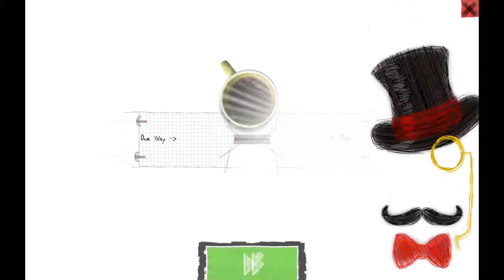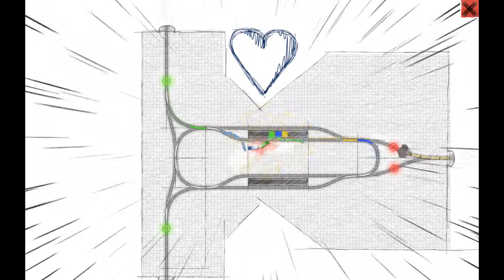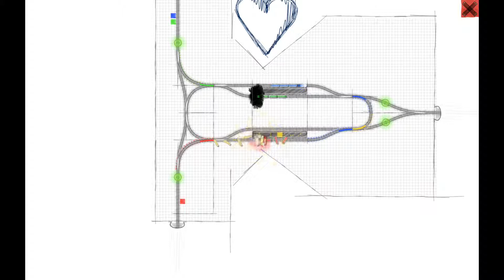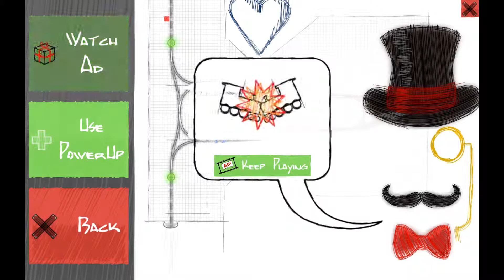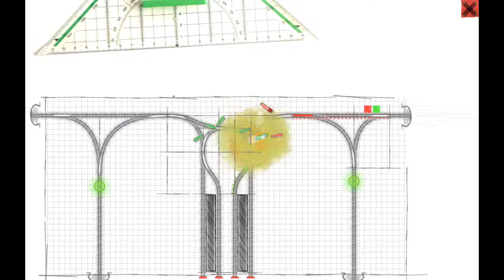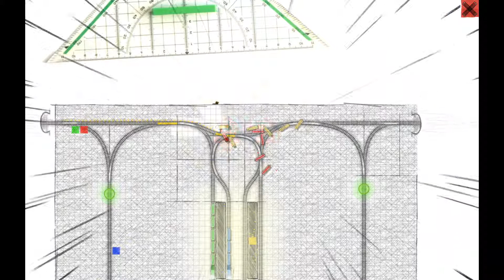Train: Railway Builder & Conductor Gameを適当にプレイ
※きちんとしたプレイ動画ではありません。投稿者はゲーム下手です。
　Androidの画面録画ではシステム音声を録れない為、外部音声入力となっています。

htmGamesのシミュレーションゲームです。
掌内鉄道ほどリアルではありませんが、駅扱操作を楽しむことができます。
信号機の数が明らかに足りない上(Buildでいじる事はできる)、一部の列車は勝手な秒数指定で問答無用で走って来ますので、シミュレーション寄りではありません。
SEが明らかにエアトレインチックで面白いです。

実際ﾍﾀｸｿなんですが、途中からイライラしてわざと事故を起こすようになっています…。
ちなみに最後のマップで両トンネル脇に信号機を付けた所、視認できない距離になっている様で停められませんでした。なんだそれ。

00:00 1マップ目
08:28 2マップ目
31:01 3マップ目